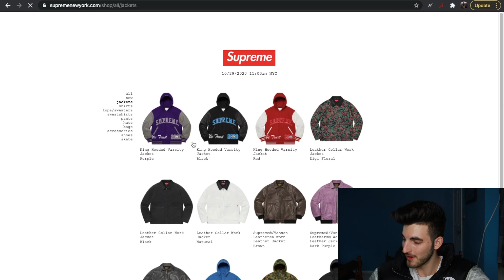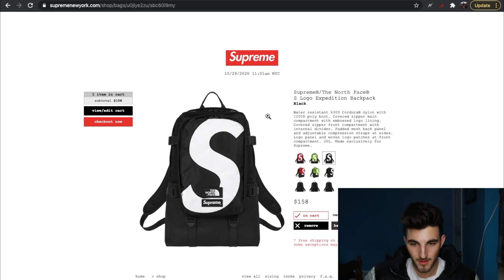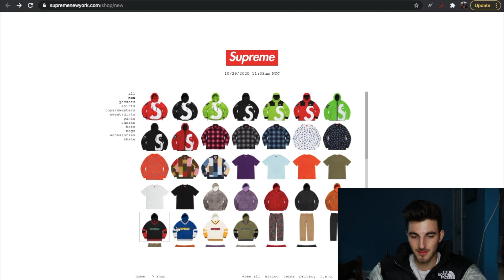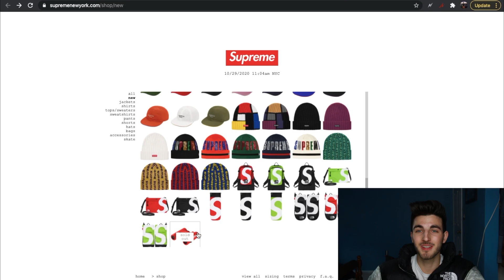Supreme Week 10 FW20 - TNF Week - Live Cop